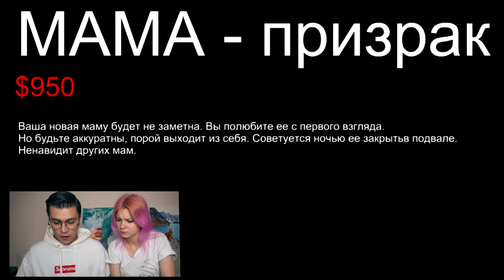КУПИЛИ МАМУ С ДАРКНЕТ и ОНА СУМАСШЕДШАЯ (СТРАШНО)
КУПИЛИ МАМУ С ДАРКНЕТ и ОНА СУМАСШЕДШАЯ в 3:00  (СТРАШНО)